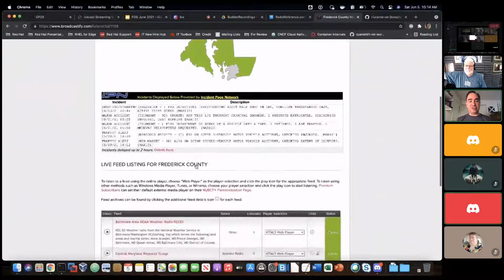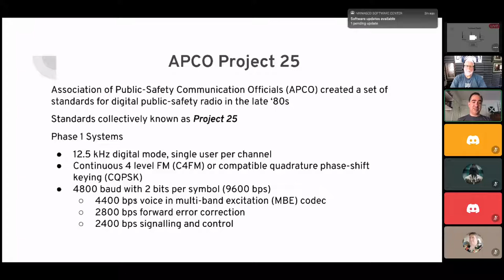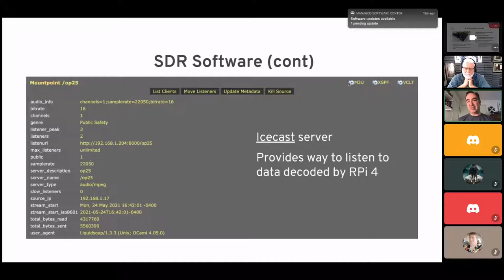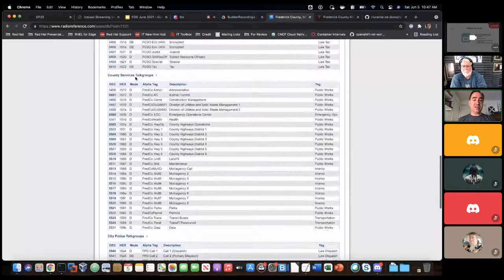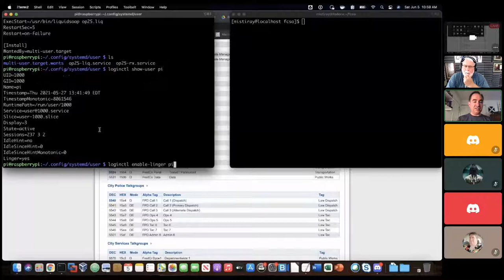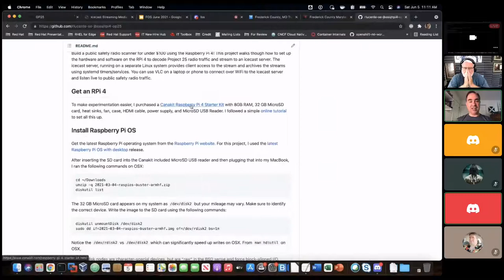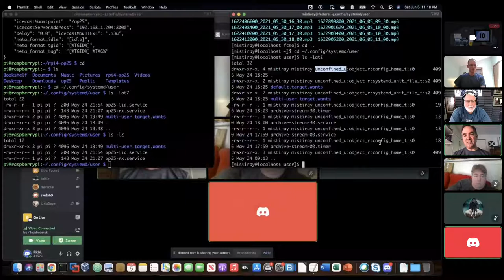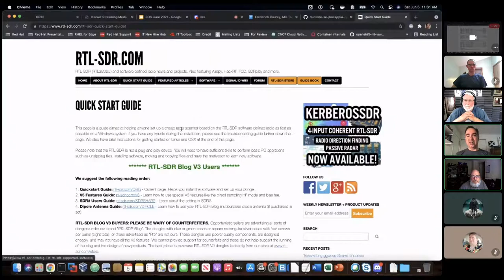Decoding Project 25 Radio Signals with an SDR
You can build a public safety radio scanner for under $100 using the Raspberry Pi 4. This video walks through what digital trunked radio is and how to set up the hardware and software on the RPi 4 to decode Project 25 radio traffic and stream to an icecast server. The icecast server, running on a separate Linux system provides client access to the stream and archives the streams using systemd timers/services. You can use VLC on a laptop or phone to connect over WiFi to the Icecast server and listen live to public safety radio traffic. In this video, Rich Lucente shares his experiences assembling and operating this system. Watch and hear what you can pick up.